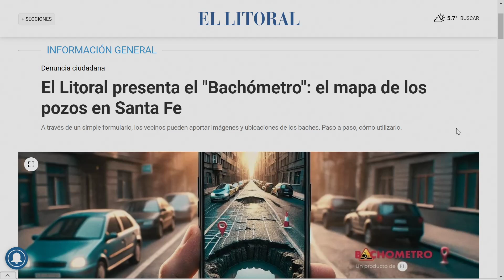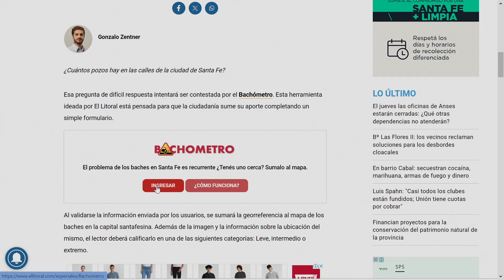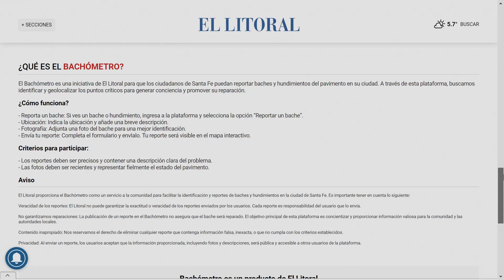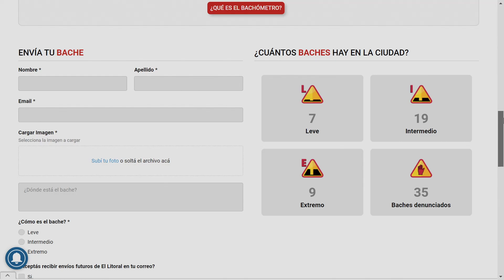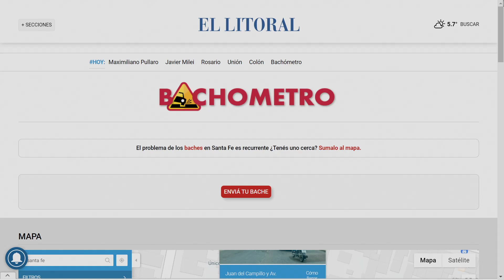¿Cuántos BACHES hay en Santa Fe? - CONOCÉ EL BACHÓMETRO, el radar de El Litoral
El Litoral presenta el "Bachómetro": el mapa de los pozos en Santa Fe

A través de un simple formulario, los vecinos pueden aportar imágenes y ubicaciones de los baches.